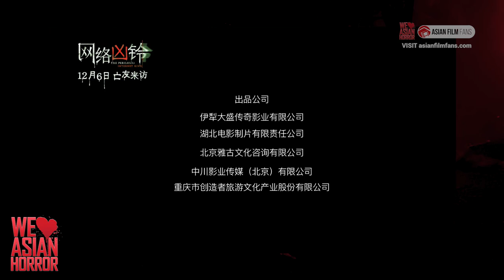THE PERILOUS INTERNET RING - Trailer and Review for Norio Tsuruta's Chinese Horror (China 2020)网络凶铃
A review of the Chinese horror The Perilous Internet Ring, by famed Japanese director Norio Tsuruta

00:00 Intro
00:05 Trailer
01:06 Synopsis
01:42 Director and Cast
02:34 Release Information
02:50 Review

Genre Horror
Director Norio Tsuruta
Starring Yihan Sun, Meng-Po Fu
Original Title 网络凶铃